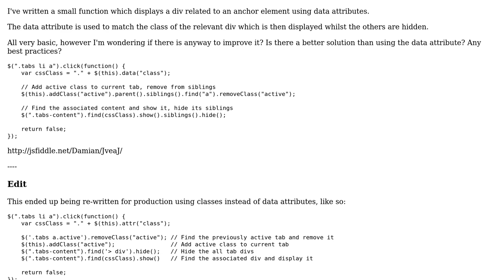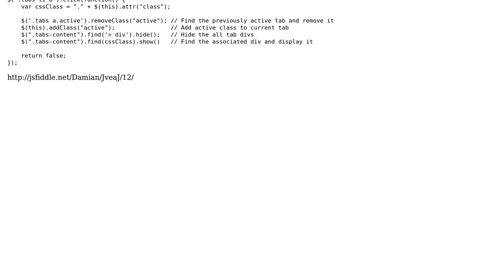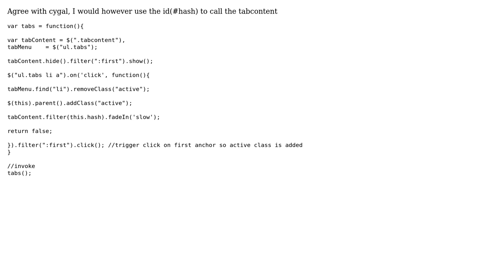Code Review: jQuery tabs improvement (2 Solutions!!)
Code Review: jQuery tabs improvement

With thanks & praise to God, and with thanks to the many people who have made this project possible! | Content (except music & images) licensed under CC BY-SA | Music | Images & others | With thanks to user Quentin Pradet user Philip user Damian and the Stack Exchange Network Trademarks are property of their respective owners. You are responsible for your own actions.